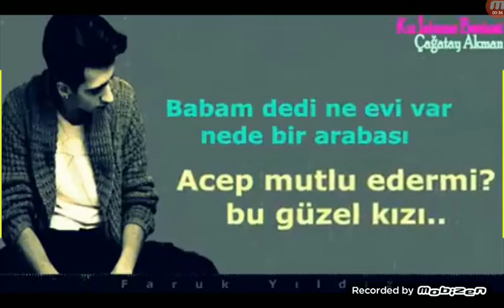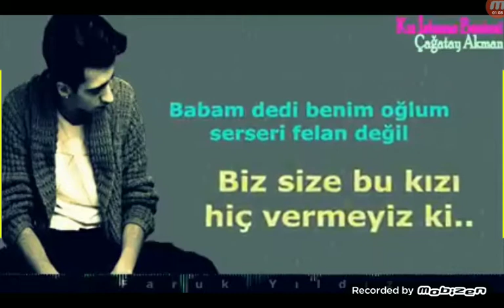Kız isteme pesti şarkı sözleri